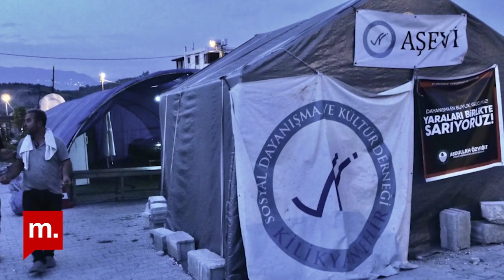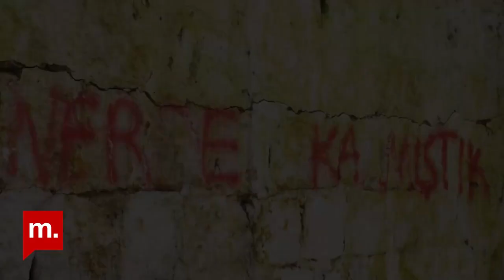Şehir Hepimizin : Hatay’da yerel girişimler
Şehir Hepimizin yeni bölümünde, Sibel Bülay konukları sivil toplum gönüllüleri, Buğra Çelik ve Şema Çiçekli ile Hatay’daki barınma dışındaki sorunları ve bu sorunlara yerel ve sivil toplum insiyatiflerinin çözüm üretme çalışmaları konuştu.